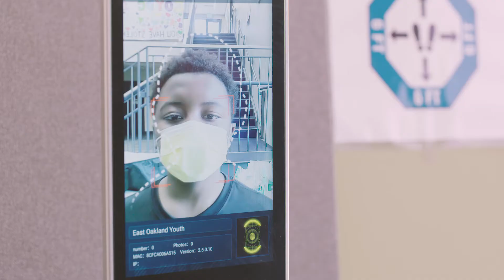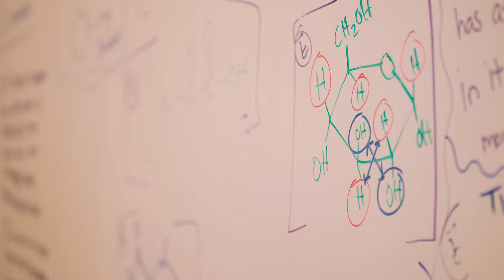2021 H4K EOYDC